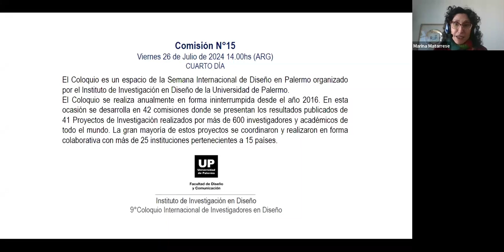Comisión 15: Cine y Sociedad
En esta comisión se presenta “Cine y sociedad. El relato audiovisual como puente entre el pasado y el presente” (Cuaderno 234) con los resultados del Proyecto 14.10 del mismo nombre, que dirige Zulema Marzorati y Mercedes Pombo (Universidad de Palermo, Argentina)